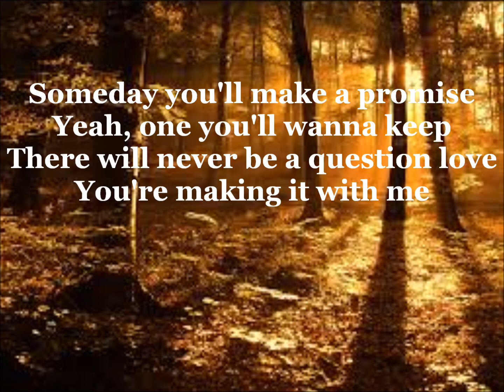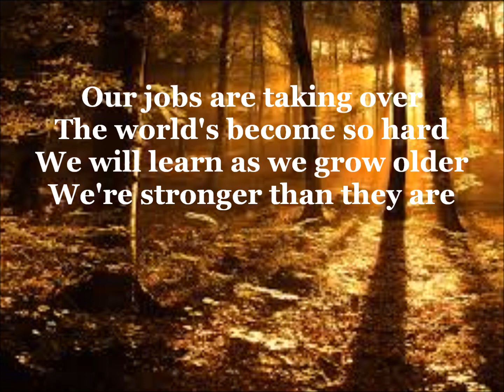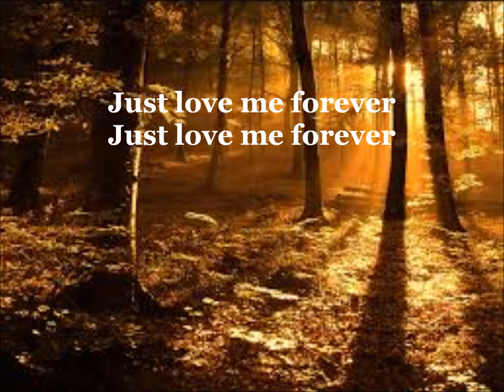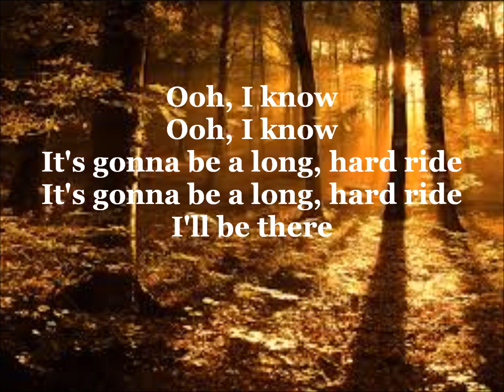Brighten - I'll Be There Lyrics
I didn't see a lyric video for this song, so I decided to make one :)
All rights to Brighten!